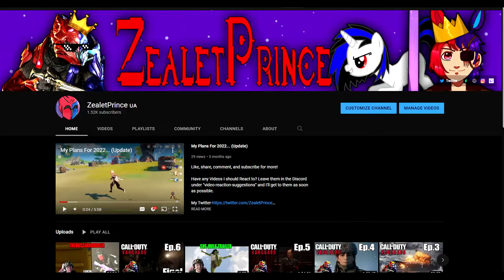ZealetPrince reacts to Mike & Zach Beat It | (Reaction #200)